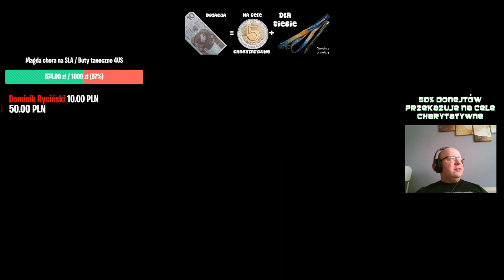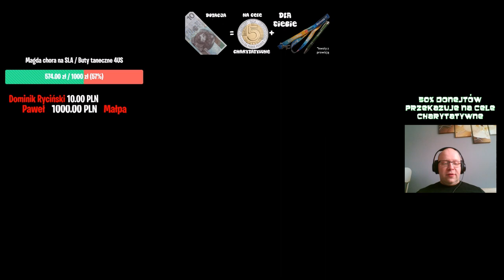WORLD OF TANKS - Prawie AS Pancerny - Markowy i 45TP Habicha #3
Poniżej kilka przydatnych informacji:

Na czym gram:
Słuchawki z wbudowanym mikrofonem: SteelSeries Siberia 150 Raw Prism

Zapraszam do moich skrawków internetu:
- Steam - markowy_yt

Chcesz z Nami zagrać? Zapraszam na serwer dedykowany do FS19:
- SERWER: Europa kontynentalna
- MAPA: Ravenport
- NAZWA GRY: Markowy Dedyk
- HASŁO: MarKKowy

- intro'a/outro'a: Artur.Szczerba(at)interia.eu